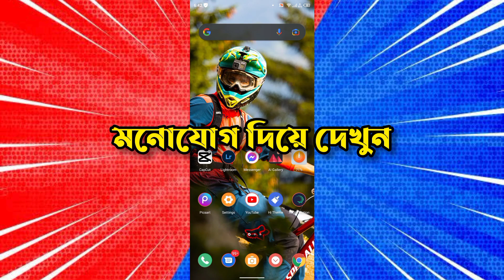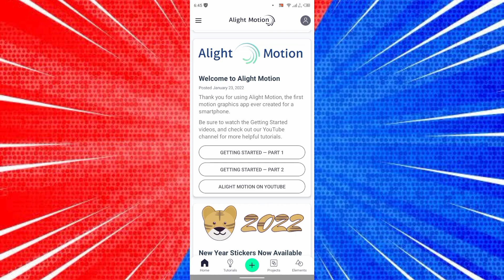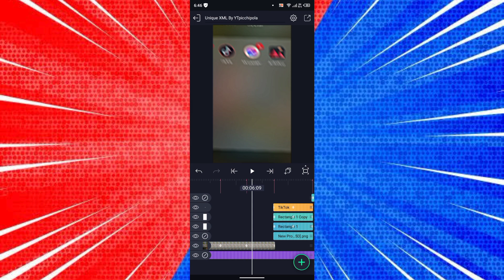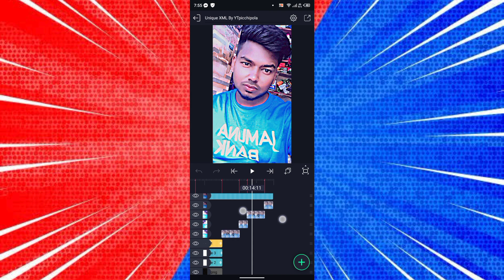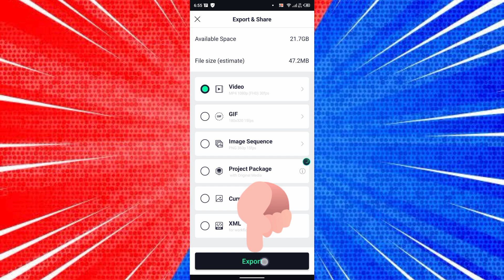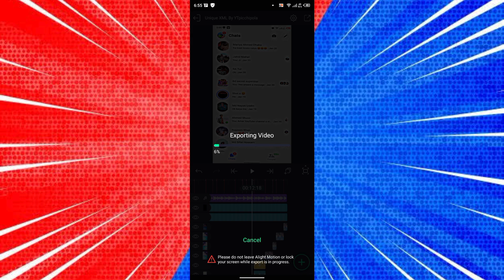Unique WhatsApp XML File Video Editing Tutorial | Alight Motion Best XML File Video Editing Tutorial